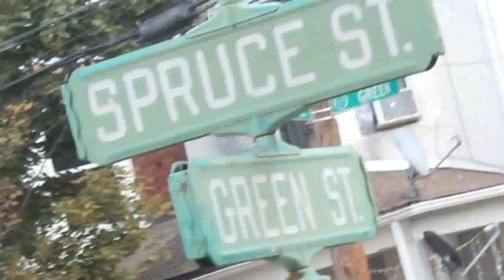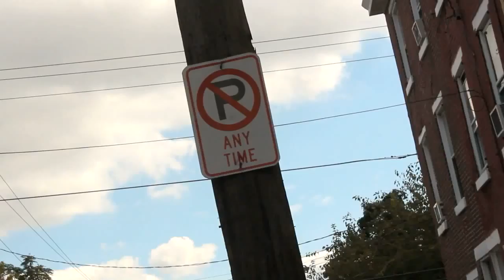Wallah Watch em Drop Official Video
Wallah's "Watch em Drop" is one of many hot jawns on his Latest project titled, "Compliments of the Company" On Nov. 15, 2013 you'll be able to get the whole CD for FREE for a limited time, so get and tell a friend. Wallah, Jaxx Ent Hip-Hop Recording Artist is the real deal. For more info on Wallah, check him out at jaxxxent.com. He is very accessible on all the social media formats so hit him up and let him know that your listening. Later Jaxx tha CEO